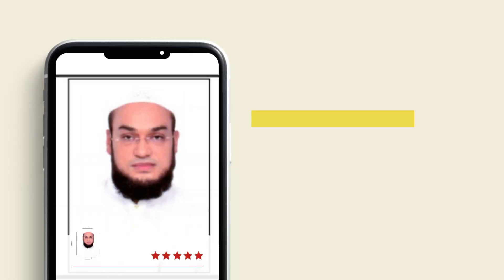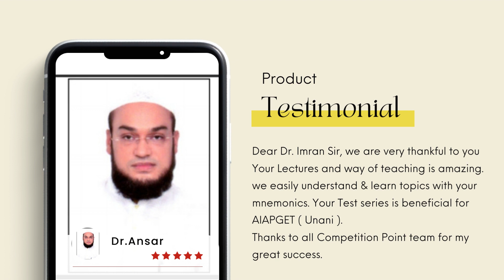Toppers Talk by Dr. Ansar Ahmad AIR 52 in AIAPGET 2022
New batch Started for AIAPGET 2023
genuineresult by @AIAPGETCPOfficial